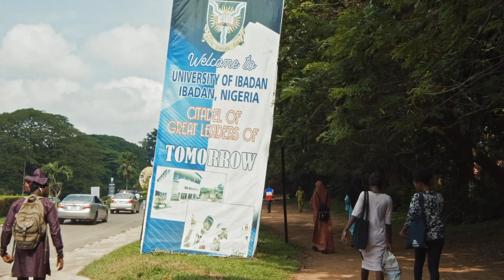Rencontre(s) avec Alain Kassanda, réalisateur de COCONUT HEAD GENERATION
Entretien réalisé par le GNCR, à l'occasion de la sortie de COCONUT HEAD GENERATION.

Un film distribué par Ajimati Films